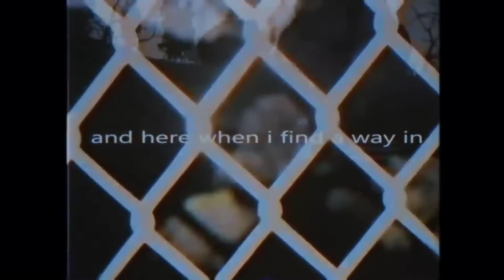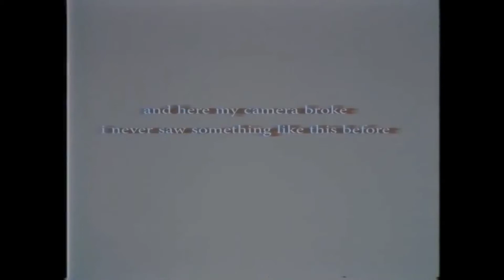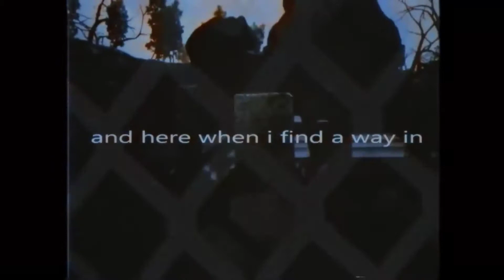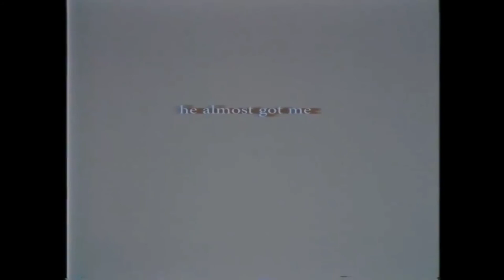КТО ТАКОЙ СИРЕНОГОЛОВЫЙ ( ИСТОРИЯ ПЕРСОНАЖА )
Привет народ сегодня мы с вами узнаем кто такой Сирено головый . Надеюсь ролик вам понравится . И не забудь поставить колокольчик чтобы не пропускать мои новые видео . Позови своего друга на мой канал ему точно понравится мой канал .